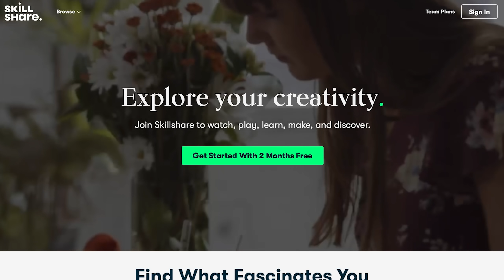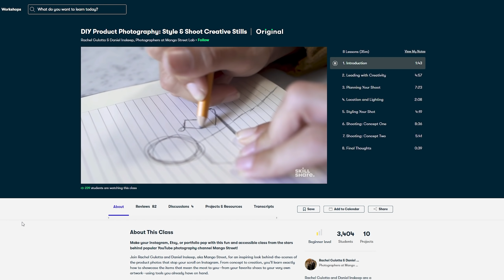THIS Is What You Need To Survive More PVP Fights In Tarkov... Beyond The Grave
The more you start to learn Escape From Tarkov and the more pvp you start to chase you will find there is one thing standing in the way of you surviving more raids and that is confidence. A lot of times the more knowledge you have about the game doesn't always translate to confidence on the battlefield. In this Lessons From Beyond the grave we talk about how to be confident in your play. even if it gets you killed. Check it out!

Shure SM58
Beyerdynamic DT 990 Pro

Stream Deck